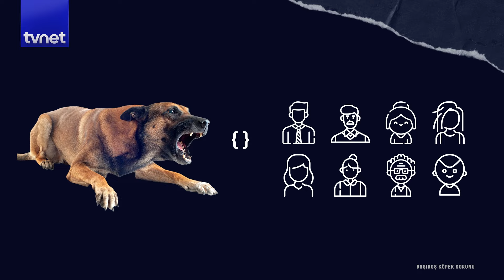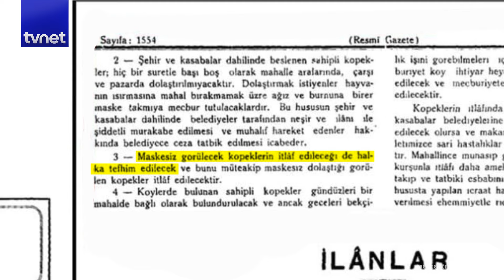Başıboş köpekler toplatılacak mı? Sorun çözülecek mi?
Geçtiğimiz yıl, başıboş köpek saldırıları sonucu 54 kişi hayatını kaybetti. Yaralı sayısı ise Sağlık Bakanlığı verilerine göre her yıl 400 binden fazla.

Uzuvlarını kaybetmiş, bugün vücudunda dikiş ve diş izleri ile hayatına devam eden insanlar bunlar.
Maalesef vaka sayılarının yıldan yıla artışı, başıboş köpek sayısının artışına paralel olarak kaçınılmaz.

Türkiye'de kaç sokak köpeği olduğuna dair birden fazla veri var. Ancak Nisan 2022'de Tarım ve Orman Bakanı Vahit Kirişçi'nin Türkiye genelinde '10 milyon civarında başıboş köpek var' açıklaması hala akıllarda. Bu, her 8 insana 1 başıboş köpek düşüyor demek. Yani, ailecek gittiğiniz piknikte saldırıya uğramanız muhtemel.

Nitekim yine 2021 Sağlık Bakanlığı verilerine göre her gün sabahtan akşama kadar 800 kişi bir köpek tarafından ısırılıyor. Evet, her gün 800 kişi.

Düşünün ki bu 800 kişiye kuduzdan şüpheli olarak üç ya da dört doz kuduz aşısı uygulanacak.
Ufak bir hesap yapalım: Yılda yaklaşık 300 bin kişi çarpı dörder doz kuduz aşısı hesaplandığında yılda 1,2 milyon doza denk geliyor.

Zira Bakanlık’ın 2022'deki kuduz aşısı alım ihaleleri de bunu doğruluyor. Verilere göre bir yıldan kısa sürede 4 milyondan fazla kuduz aşısı satın alınmış, bu da 872 milyon TL'ye tekabül ediyor.
Kuduz, köpek denilince akla gelen ilk hastalık ancak başıboş köpeklerin dışkılarındaki parazitlerin neden olduğu 'kist hidatik' hastalığı da yayılıyor.

Vaka sayısı 2005'de 175 iken 2019’da 1867'ye yükselmiş, bu nüfusa oranla 14 yılda 8.8 kat arttığını gösteriyor. Pimi çekilmiş bombadan farksız başıboş köpeklerin ne denli büyük bir sorun olduğuyla veriler ışığında yüzleştik. Peki gelelim can alıcı noktaya. Nasıl çözülecek?

Başıboş köpekler toplatılacak mı? Başıboş köpek sorununa çözüm ne?